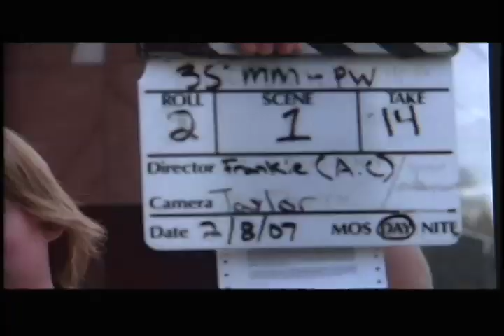NYFA September B 2006 35MM workshop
35MM workshop in january 2007